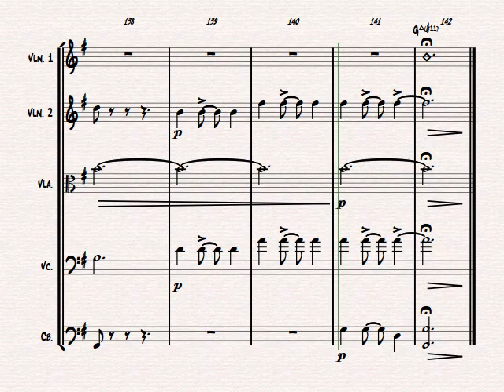What a wonderful world - Louis Armstrong - String Orchestra